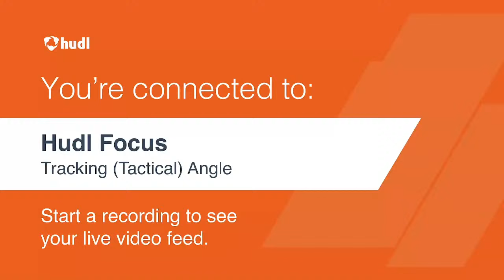CPU Boys Basketball vs West Delaware 1/16/2024